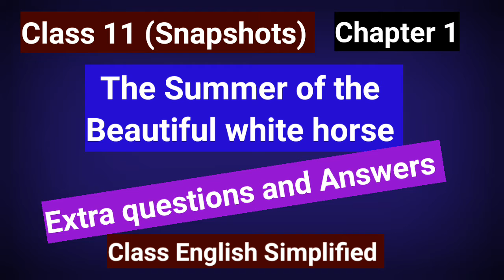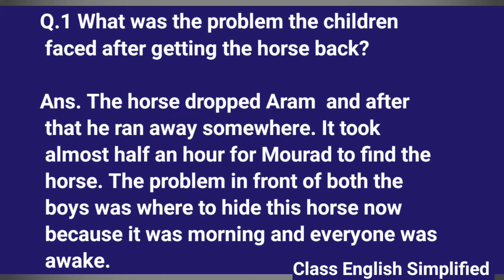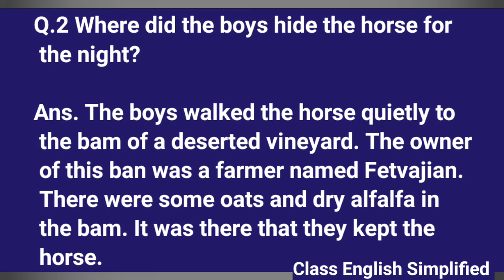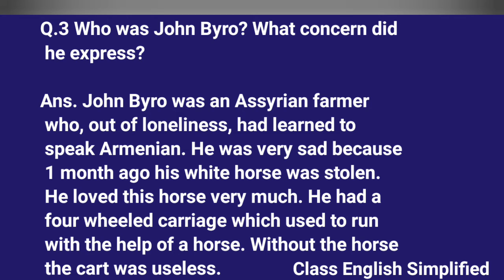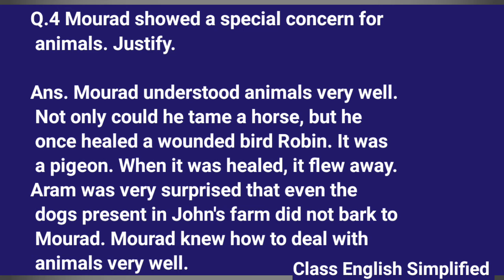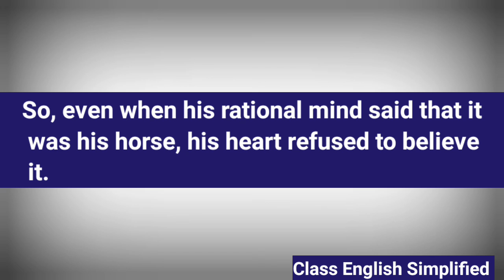Class 11 Snapshots Chapter 1 The Summer of The Beautiful White Horse Important Question And Answer